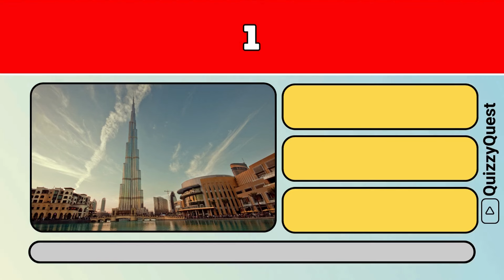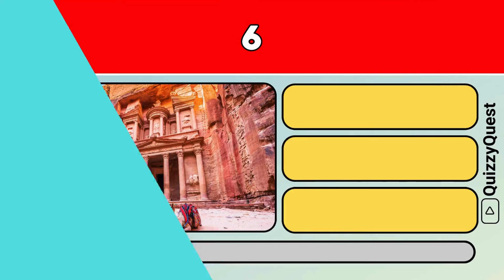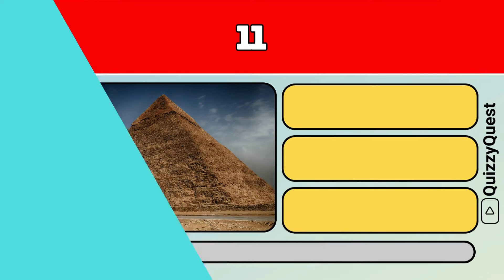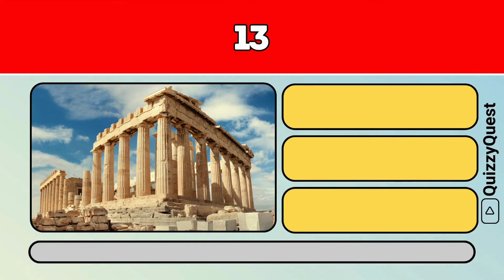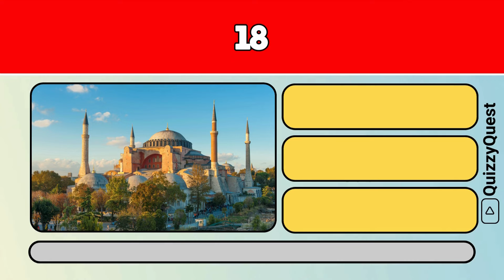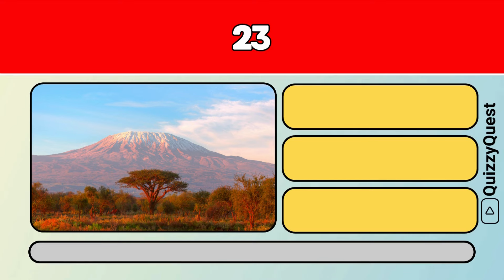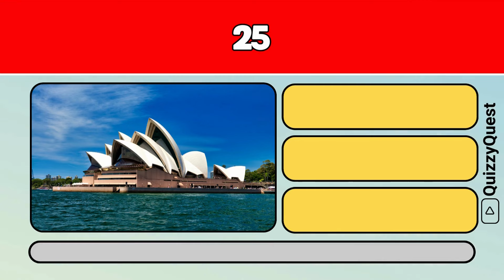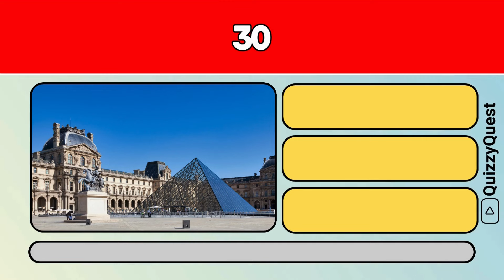General Knowledge Quiz Trivia 19 - Can You Answer All 30 Landmarks? 2024